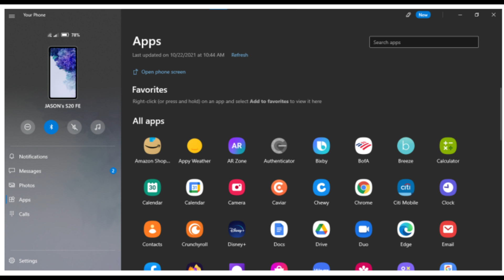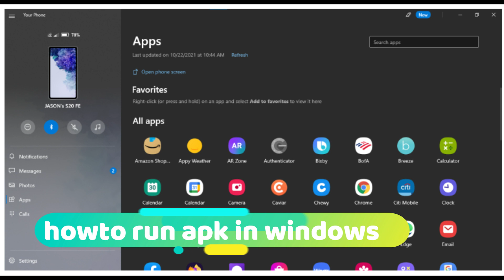How to Use Apk Files In Windows PC/Laptop In Hindi एपीके फाइल को विंडोस मे कैसे प्रयोग करें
How to Use Apk Files In Windows PC/Laptop In Hindi